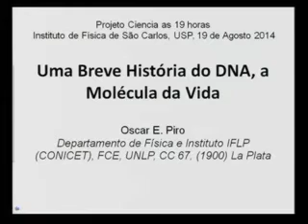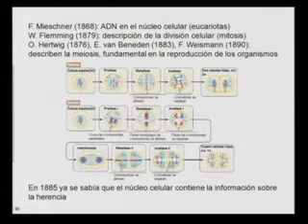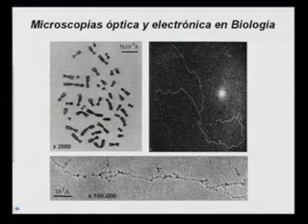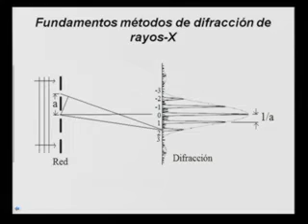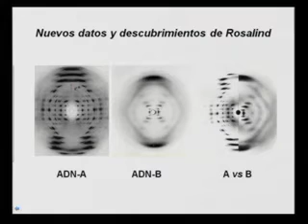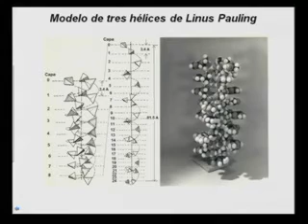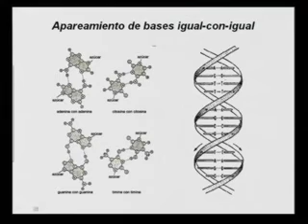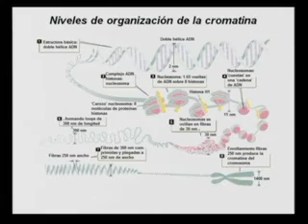Uma Breve História do DNA, a Molécula da Vida - Ciência19h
Data: 19/08/2014
Palestrante: Prof. Dr. Oscar E. Piro
Instituição: Universidade Nacional de La Plata - Argentina

Resumo:
Recentemente, celebraram-se dois acontecimentos científicos fundamentais e relacionados entre si. O primeiro, foi o centenário do descobrimento do fenômeno de difração de Raios - X por cristais, realizado em 1912 por Walter Friedrich, Paul Knipping e Max von Laue. A instrumentação e interpretação deste fenômeno pelo trabalho pioneiro de William Henry Bragg e seu filho, William Lawrence Bragg, iniciaram o desenvolvimento daqueles que hoje são os poderosos métodos de análise estrutural de moléculas. Tais métodos, por difração de Raios - X, mostraram-se cruciais para o segundo acontecimento, que foi comemorado em 2012 - o cinquentenário do Prêmio Nobel em Fisiologia ou Medicina, outorgado a Francis Crick, James Watson e Maurice Wilkins, por seus trabalhos divulgados em 1953 sobre a estrutura molecular do ácido desoxirribonucleico (DNA), a substância da hereditariedade, um achado fundamental para o entendimento do fenômeno natural mais extraordinário - a Vida.

Passados que são sessenta e um anos sobre a efetivação daqueles trabalhos, faremos nesta palestra uma descrição sucinta dos eventos que desembocaram em um dos descobrimentos científicos mais importantes do Século XX.

"No campo das observações, a sorte favorece apenas a mente preparada" - Louis Pasteur.